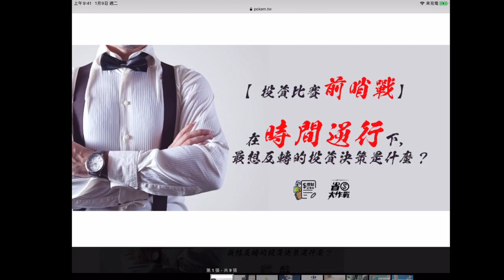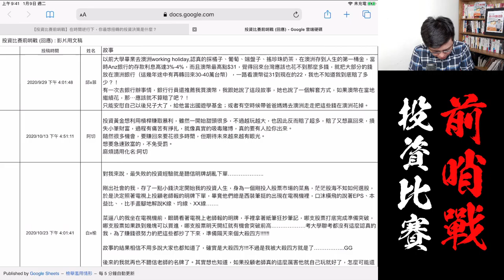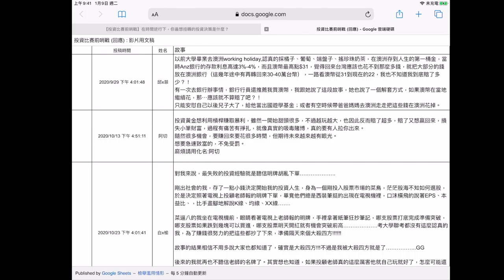外幣害我賺了利息賠了匯差？！｜失敗投資故事集(1)參賽者｜邱x菲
今天的故事，是由一位邱小姐去澳洲Working Holiday後存下的大筆澳幣，卻判斷錯誤而損失匯差的慘痛經驗。到底該不該進入外匯市場操作外幣？今天這一集，寶可孟跟你說說外匯的風險。

➤第1位參賽者｜邱x菲